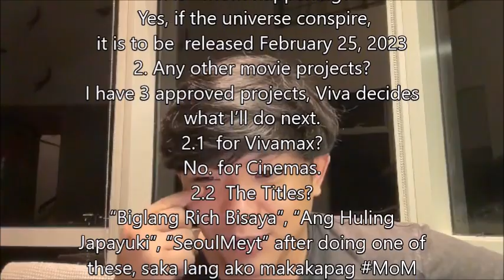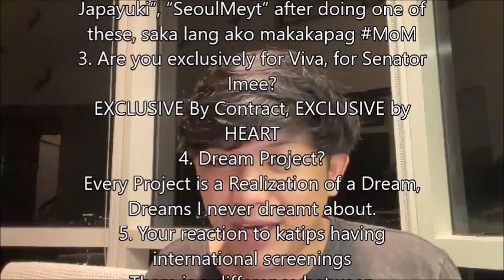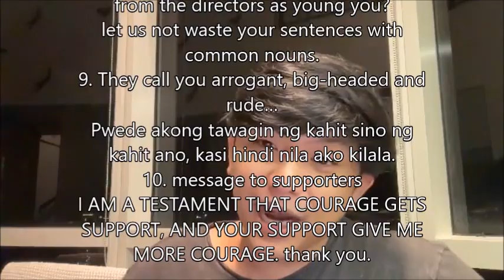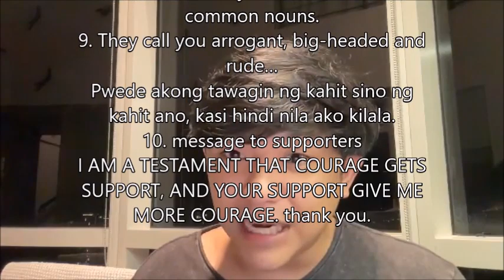DIREK DARYL TAHASANG SINAGOT ANG SAMPUNG TANONG SA KANIYAN!! PANLALAIT PINAGKAKAISAHAN AT IBA PA